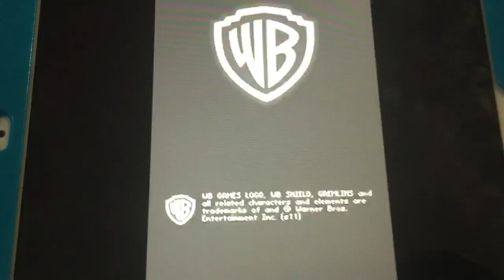WB Games/NECA/ImaginEngine (2011)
For the Nintendo DS game is “Gremlins Gizmo” from NECA (2011)